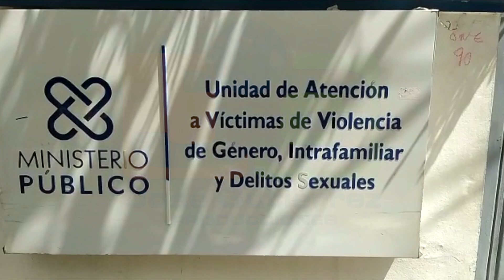Condenaron a 20 años de prisión a Robert Jiménez García, acusado de agredir sexualmente su hija